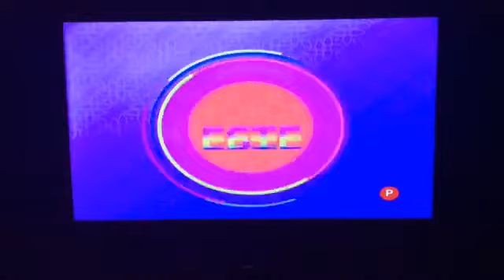Tributo al Vallenato en Gamavision parte 1